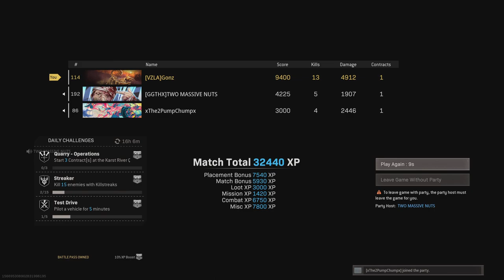Call of Duty: Modern Warfare_20210521115335